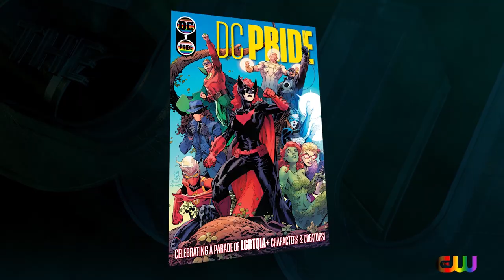Nicole Maines – Writing Dreamer Into The Comics | The CW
Nicole Maines talks about Dreamer’s legacy and how important it is for her character to live on.

About The CW:
Official YouTube Channel for The CW Network featuring the hit series Riverdale, as well as All American, The Flash, Batwoman, DC’s Stargirl, Legacies, Nancy Drew, Walker, Superman & Lois, DC’s Legends of Tomorrow, Charmed, Dynasty, In The Dark, Kung Fu, Penn & Teller: Fool Us, Masters of Illusion, and Roswell, New Mexico.